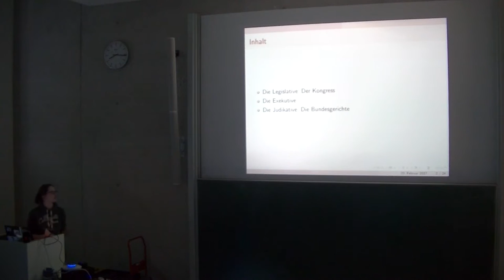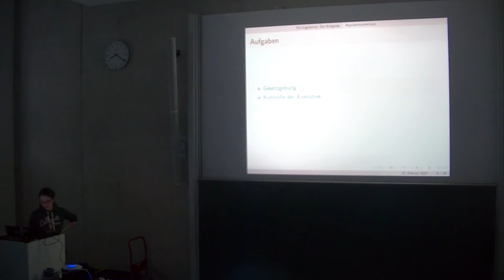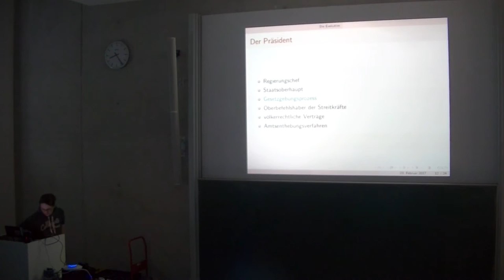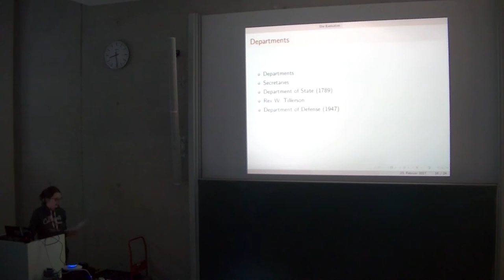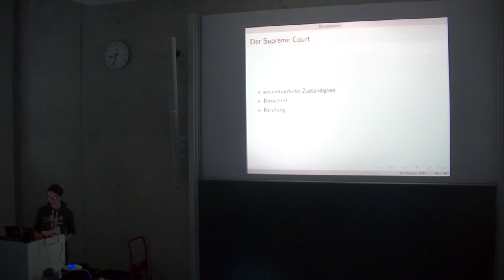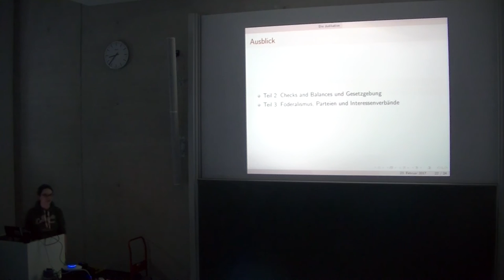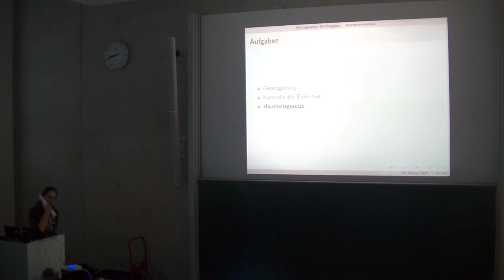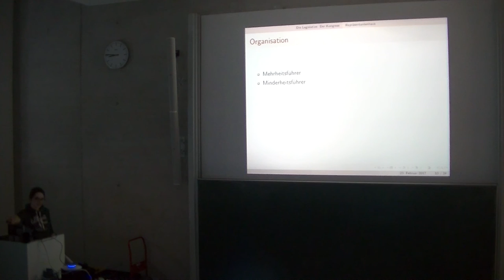[c¼h] Überblick über das politische System der USA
Ein kurzer Überblick über das politische System der USA.